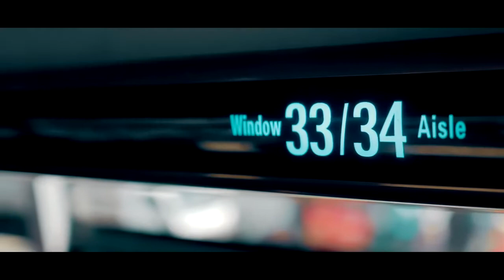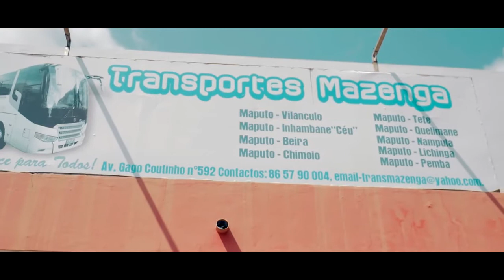Mr Jordany- Transporte Mazenga - Vídeo by Cr Boy 2020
Mr Jordany- Transporte Mazenga Full HD Vídeo by Cr Boy 2020